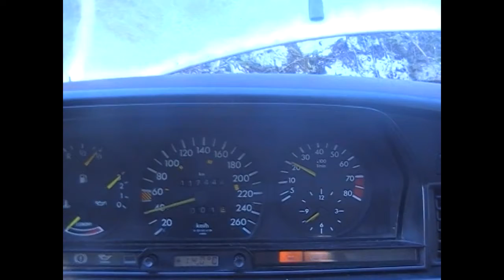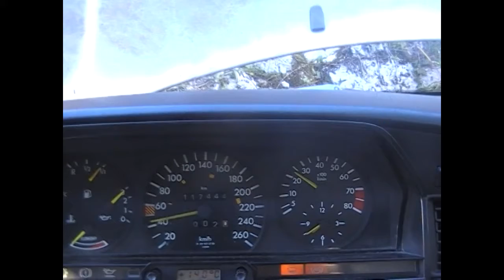ARRIÈRE SUR CALE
Du coup le compteur fonctionne parfaitement bien. Par contre le frottement c'est ce que j'avais entendu en roulant pour aller faire le plein. C'est donc un problème de frein arrière. La réverbération des sons m'ont ait croire que le souci se passait devant alors que non